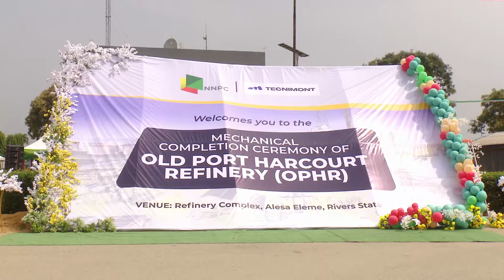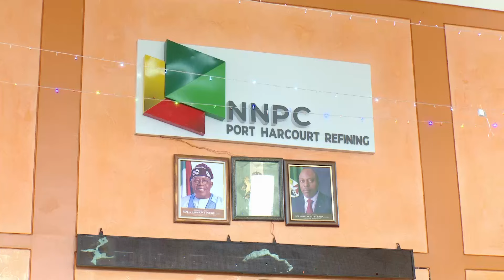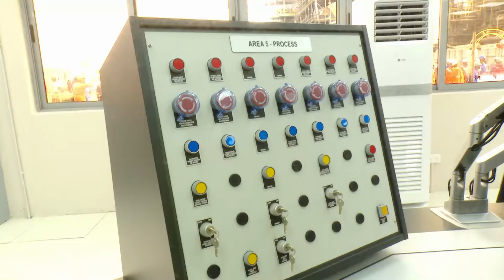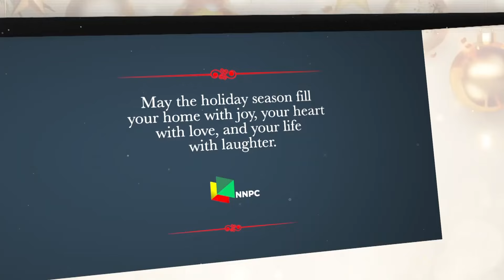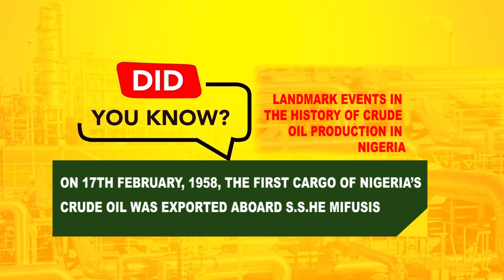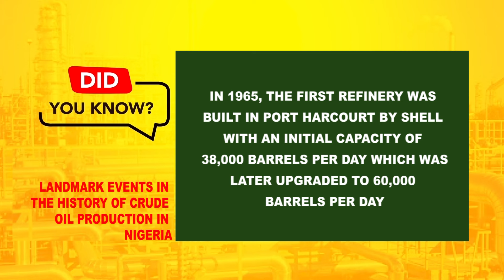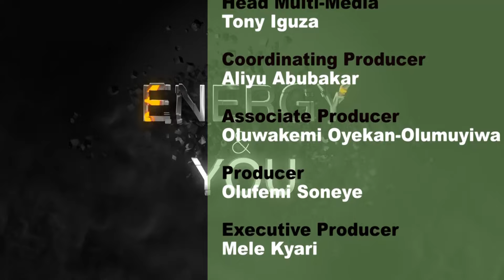Energy and YOU! - Episode 40